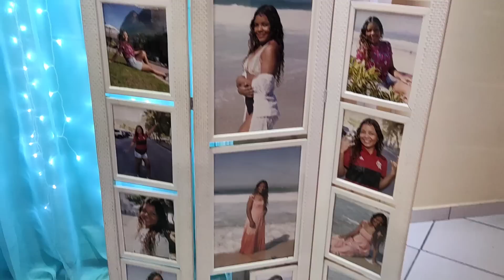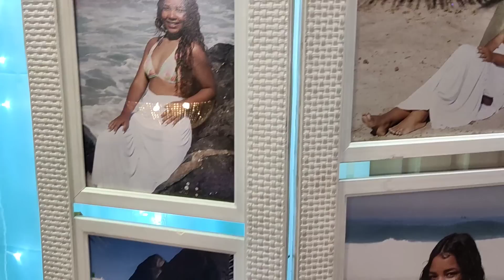Festa de 15 Anos da Camilly / Vídeo Completo / Cerimonial Completo / Camilly 15 anos